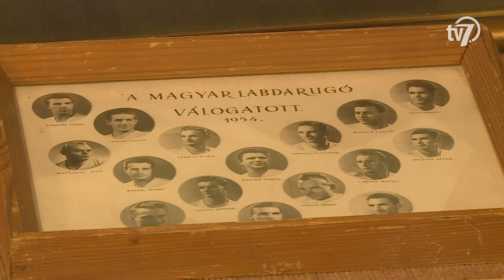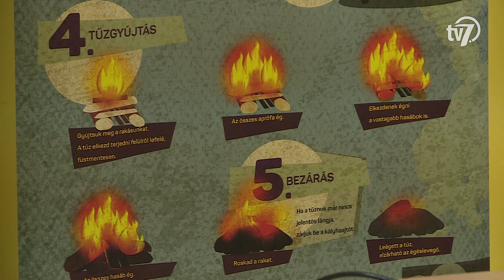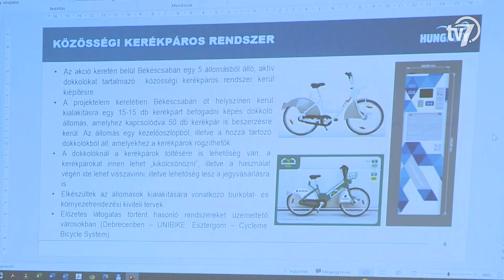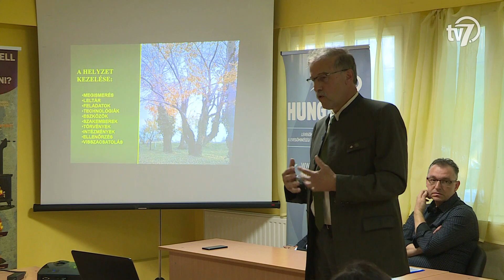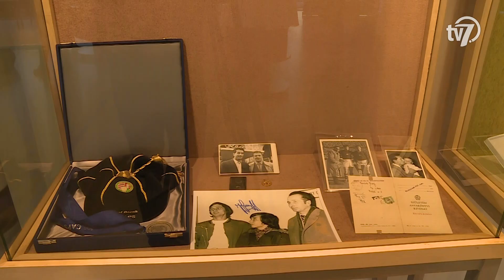Békés megye hírei - Híradó - 2022. 10. 20.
#1 Fatüzelés
A környezetbarát fatüzelésről tartottak tájékoztatót szerdán a Civil Szervezetek Szövetségénél Békéscsabán. A rendezvényen többek között kiderült, hogy milyen fával érdemes tüzelni vagy éppen mik a különbségek az egyes kályhatípusok között.

#2 Jogásznap
A Békés megyében tevékenykedő jogászoknak tartottak szakmai napot a Békés Megyei Kormányhivatalban, csütörtökön. A rendezvényre mintegy 130 főt vártak, akik neves előadóktól hallgathattak naprakész információt többek között az Európai Unió jövőjéről, valamint személyiségi jogi kérdésekről.

#3 Kolbászfeszt ifj. gyúrás 1.
A hagyományokhoz hűen az ifjúsági gyúróversennyel kezdődött el a Csabai Kolbászfesztivál. Az esemény nyitónapján több, mint 100 csapatnyi óvodás, kisiskolás vágta, darálta és fűszerezte a kolbászt.

#4 Anconai szerelmesek
Pénteken mutatják be az Anconai szerelmesek című zenés komédiát a Jókai színházban. A darabot Halasi Imre Jászai Mari-díjas érdemes művész állítja színpadra.

#5 Aranycsapat kiállítás
Szerdán délután megnyílt az Aranycsapat-kiállítás - Arany Pillanatok Békéscsabán című tárlat a Csabagyöngye Kulturális Központban. Az összeállítás elsősorban Puskás Ferenc pályafutását mutatja be, de az érdeklődők a legendás válogatott többi tagját is megismerhetik.

#6 Előre
A Békéscsaba 1912 Előre három góllal nyert az NB III-as FC Nagykanizsa otthonában és bejutott a legjobb 16 közé a labdarúgó MOL Magyar Kupában. A fehérmezes csabaiak a 22. percben szerezték meg a vezetést, egy hazai szöglet utáni ellentámadás végén Ilyés Tamás hozta kihagyhatatlan helyzetbe Yasin Hamedet, aki könnyedén a kapuba passzolta a labdát. A hazai együttes a 65. percben egyenlített: Lőrincz Bencét Krnács Richárd buktatta a tizenhatoson belül, a megítélt büntetőt pedig a sértett magabiztosan értékesítette. A másodosztályú Békéscsaba fölényes győzelmet aratott: tíz perccel később a hazai kapus rántotta vissza a ziccerben kilépő Miklót, a játékvezető kiállította Hajagost, a tizenegyest pedig Kitl Miklós váltotta gólra. A 87. percben Czékus átadása után Váradi Ádám kapásból lőtt a kapuba. A hosszabbítás pillanataiban Czékus Ádám látványos góllal állította be a 4-1-es végeredményt. A Magyar Kupa 4. fordulójában három NB I-es együttes, a címvédő Ferencváros, a Kecskemét és a Fehérvár búcsúzott a további küzdelmektől.

#7 Kézi beharangozó
Alsóházi rangadóval folytatja a női kézilabda NB I-et a Békéscsabai Előre NKSE, amely négy fordulót követően pont nélkül a tabella utolsó helyét foglalja el. Papp Bálint együttese pénteken a szintén nyeretlen, utolsó előtti MTK Budapest együttesét fogadja hazai pályán